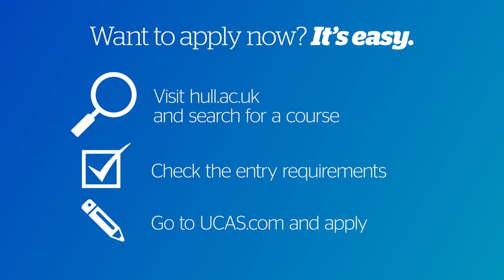Samantha Marimo - Business Economics & Marketing - University of Hull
Looking to start studying Business Economics, Marketing, or both? Samantha tells us why she chose to study them at Hull, and why she was glad she came to an open day. To find out more about our Business Economics & Management courses, visit our